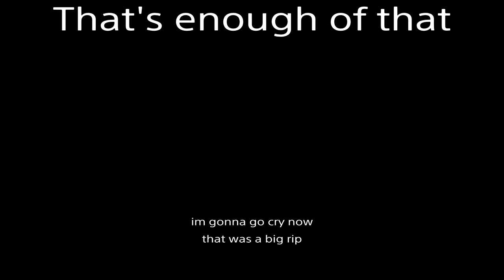Failed super clutch match on 3on3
Rip pride